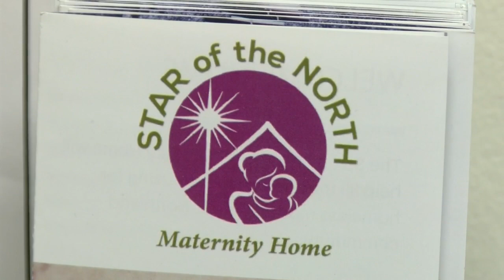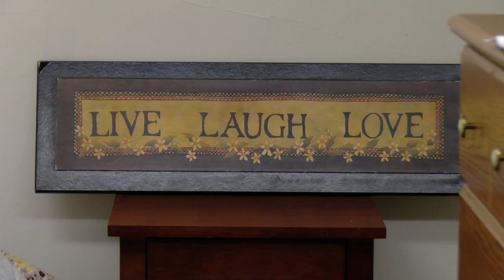Duluth maternity home forced to relocate, raising funds for new building